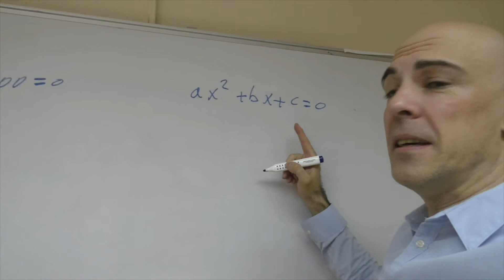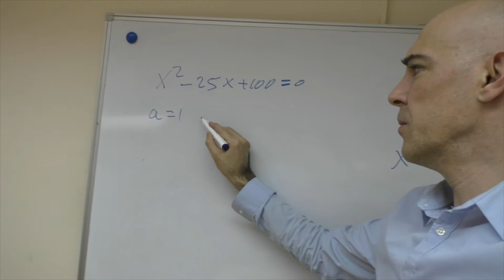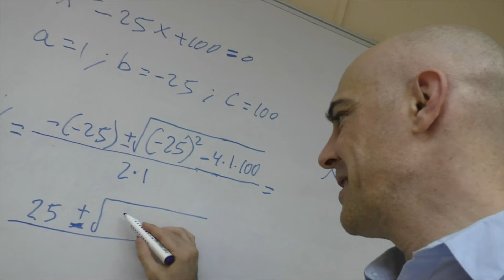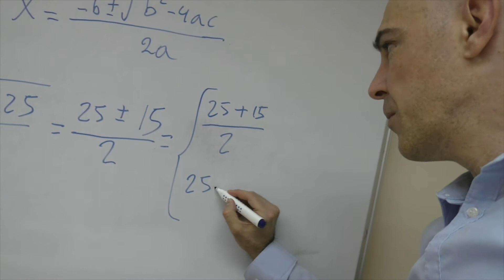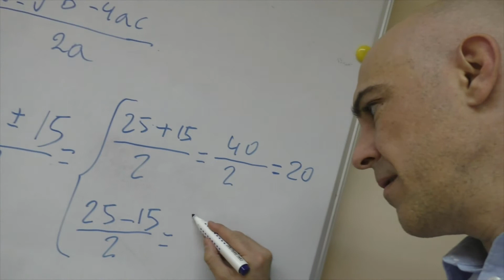▷ Cómo resolver una ECUACIÓN CUADRÁTICA USANDO LA FÓRMULA GENERAL paso a paso. Curso 2018-2019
Ecuación cuadrática resuelta usando la fórmula. De esto va este vídeo.

En concreto, la ecuación es x^2-25x+100=0.

Lo que hay que hacer primer es identificar el valor de los términos a, b y c. En nuestro caso son a=1; b=-25 y c=100.

Después vamos a llevar estos datos a la fórmula.

Cuidado con esta fórmula. Posee delante de la raíz, en el numerador, un signo ±, lo cual significa que habrá dos soluciones: una para +√ y otra para -√.

En nuestra ecuación todo sale bonito: la raíz es exacta y las soluciones son enteras.

Bueno, espero que te haya servido de ayuda.